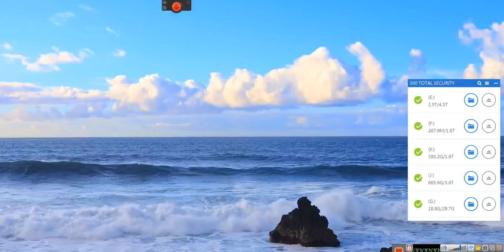~IT IS SO SIMPLE, THAT EVEN A HOUSEWIFE CAN DO IT ~EeoN 2024 02 29